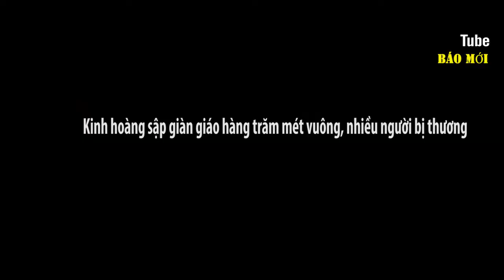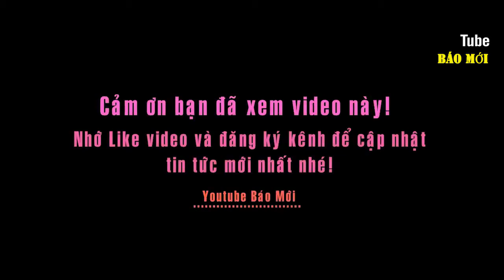Kinh hoàng sập giàn giáo hàng trăm mét vuông, nhiều người bị thương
Nghe thấy tiếng động lớn vào khoảng 3h sáng, nhiều người dân chạy lên tầng cao nhìn sang tòa nhà trung tâm đa chức năng ở đường Sư Vạn Hạnh, P.12, Q.10, TP.HCM hàng trăm mét vuông bị sập giàn giáo, nhiều người bị thương.